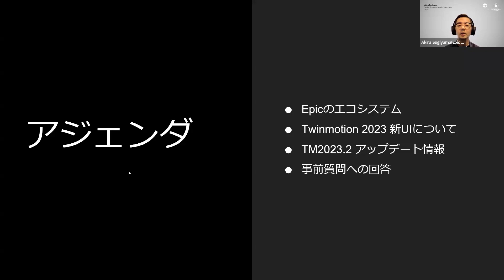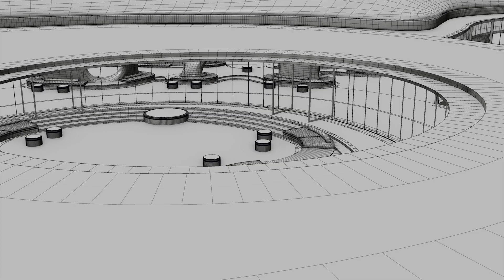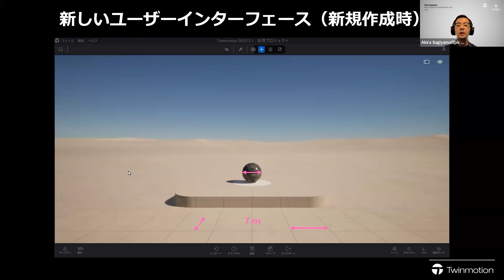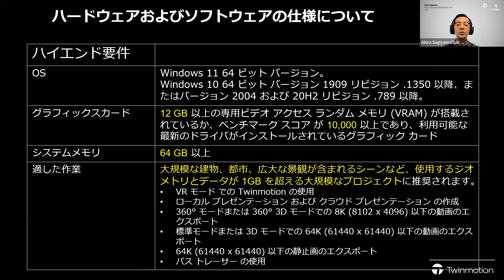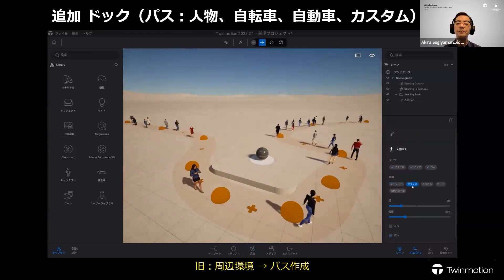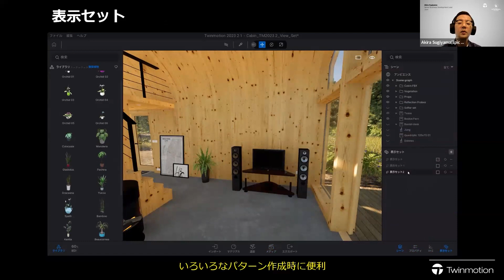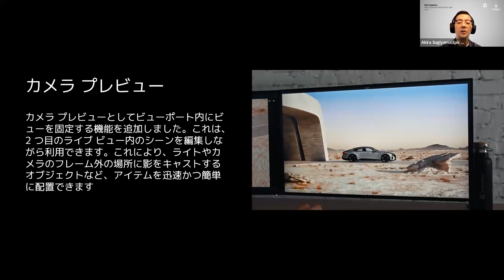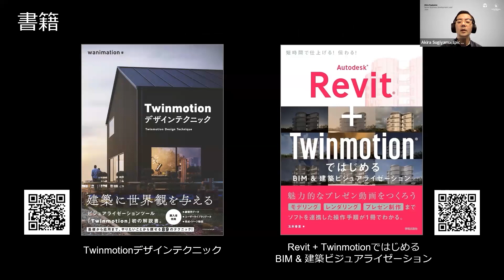【Twinmotion2023.2】2023.12.19開催セミナー Twinmotion2023.2 新機能紹介編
Twinmotion2023.2のリリースを記念し、ゲストにTwinmotion開発元Epic Games Japanの杉山氏とRIKコンテスト2023で総合グランプリ受賞されたノビデザイン 桑原氏を講師に招き、
最新バージョンTwinmotion2023.2の特長と、実務において短時間で魅力あるパースのポイントが学べるセミナーを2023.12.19に開催させていただきました。
Zoomウェビナーを使用したオンラインセミナーの模様を収録した動画になります。

Twinmotion2023からUIが大きく変化し、2023年10月24日リリースされたTwinmotion2023.2新機能についての紹介です。
繰り返し再生、学習に便利な切り抜き動画です。Twinmotionや新機能の詳細や設定値等を深く知りたいという方にお勧めです。操作方法のご参考にご活用ください。

▼【Twinmotion2023.2】短時間で魅力あるパースを！ふだん使いのポイント解説 セミナー全編(完全版) ※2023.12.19開催

▼Twinmotion用のオリジナル素材集 好評発売中！